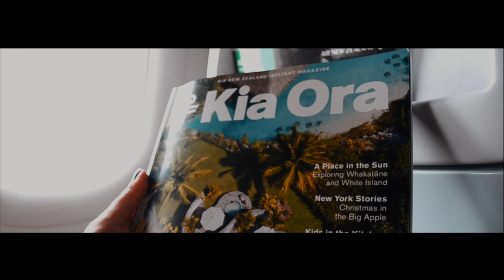NEW ZEALAND WEDDING | VLOG 46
This video is a bit different compared to my recent posts. I tried to compile my favorite moments during our trip to New Zealand and of course, it is mostly about the wedding. It took me 2 years to finally sit down and edit this one. I was happy, laughing when I was scanning through videos and photos.

It felt good to recall this solemn, intimate moment with our close friends. Definitely one of the best weddings because this proved that despite the riot, the noise, the chaos - LOVE WILL ALWAYS WIN. T&M, this video is for you. A video, just a few minutes long, that will always remind you of how beautiful your love is. A video, just a few minutes long, that will remind hundreds, thousands, or even millions of people that lovewins. A video, just a few minutes long, that will remind you of a lifetime that you chose to spend together. 🏳️‍🌈 👩‍❤️‍👩

Thank you for making me a part of this. Sumakto, naging PrideMonth special nadin! hahahaha!

Relive this special moment withme, with us! Let me know about your reactions in the comment section! Enjoy the vlog and feel the love!

(I LOVE THIS SOAK MUSIC!)
SELAH - DEEP INSTRUMENTAL WORSHIP
If you want to contribute to this project you can make a voluntary donation.

Some of the photos by your EAT GIRL ISHA. Thanks, Ish!
Thanks also to my Osmo camera buddy, Abi K!